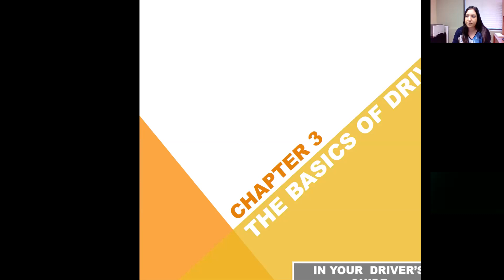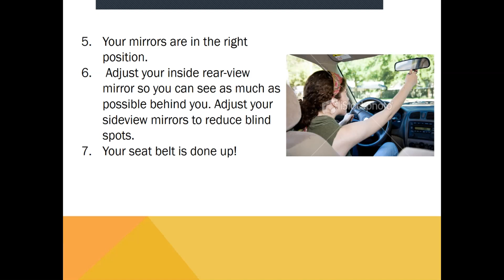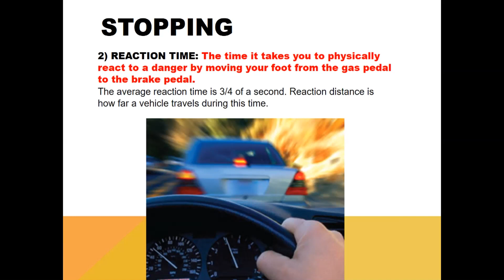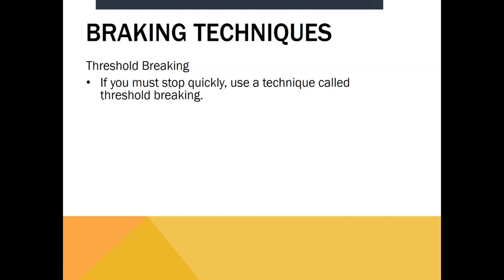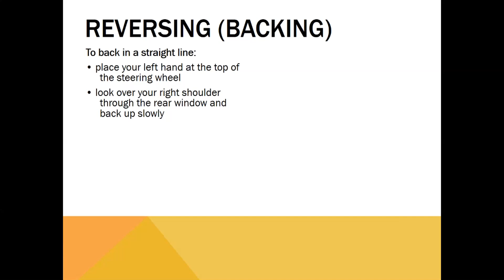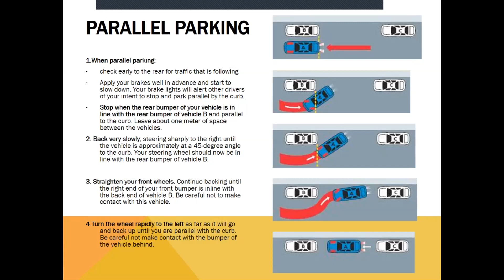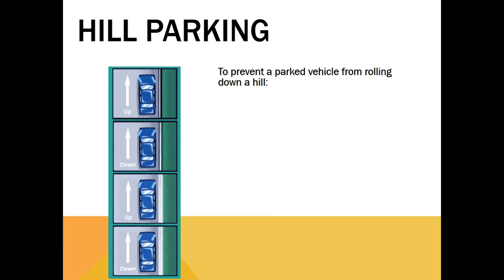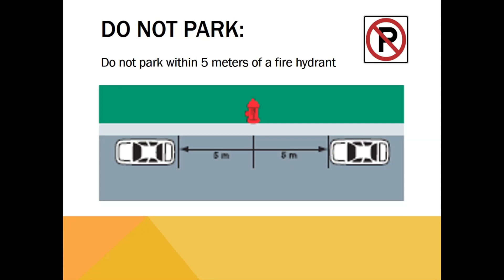Alberta Class 7 Learner's License Prep - Chapter 3 The Basics of Driving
Help study for the Alberta provincial Class 7 knowledge exam with this online instructional video.  Follow along with the Alberta Driver's Guide to Operation, Safety and Licencing.

Review of Chapter 3 for the Alberta Driver's Guide to assist with obtaining Learner's License. This section goes over stopping, signalling and parking.

To download your own digital copy of the Alberta Driver's Guide go and hit download.